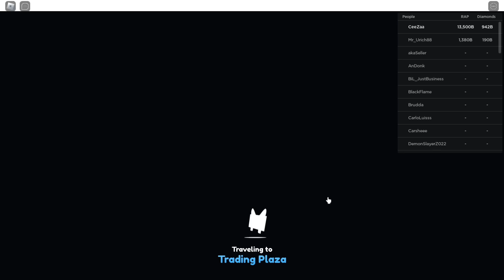ย้ายสัตว์ยักษ์ไปเกมใหม่ได้ Happy Pet Game | Roblox Pet Simulator X 🐾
ซีซ่า